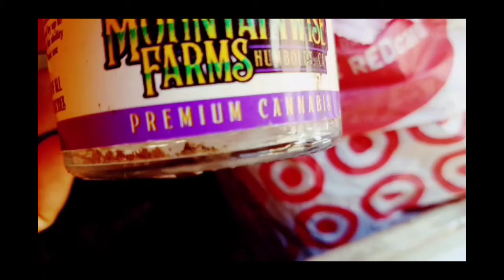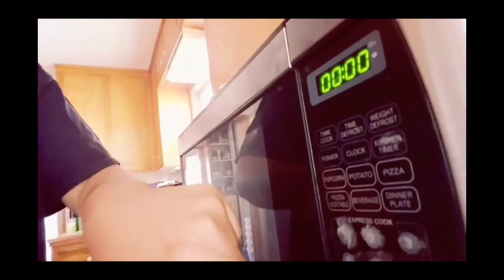We Bought A 1969 Trailer?...😶🙄